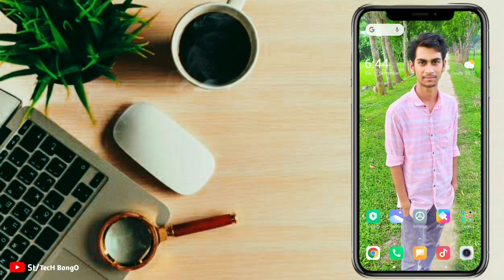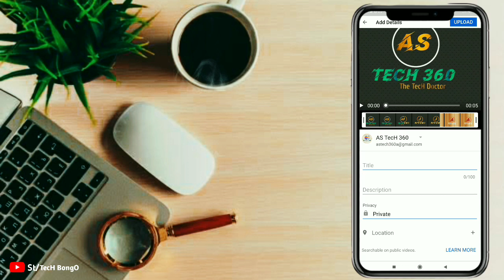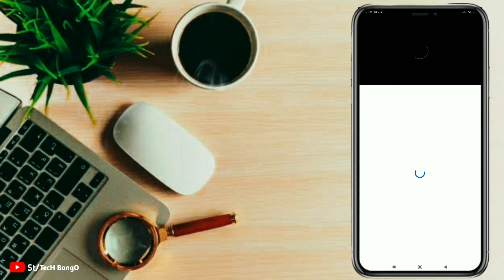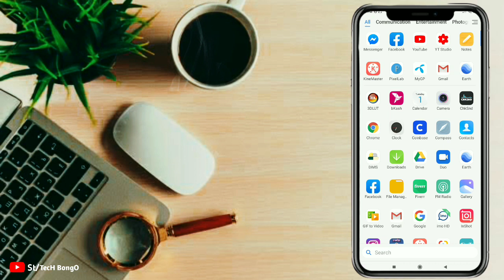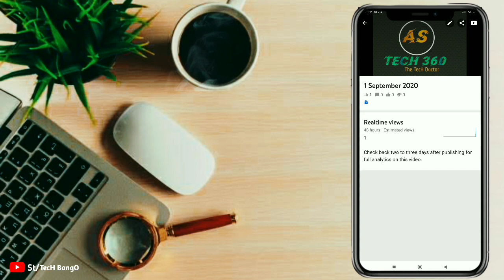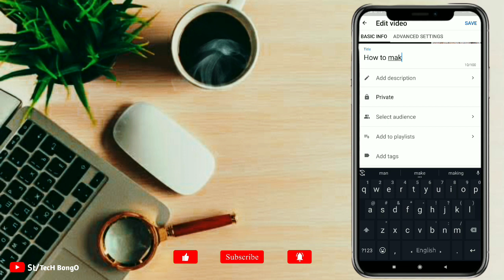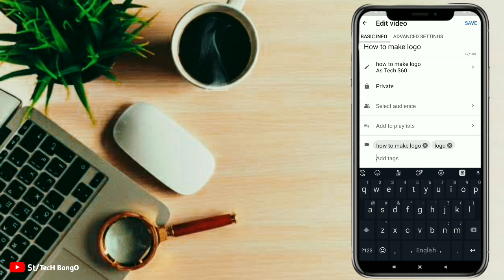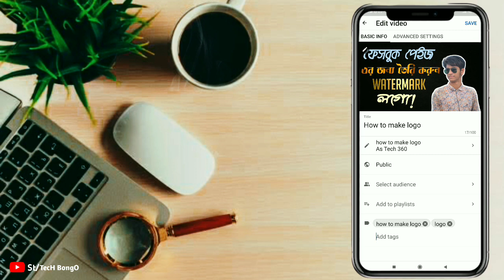How to Upload Video On Youtube | ইউটিউবে ভিডিও আপলোড কীভাবে করে | youtube tutorial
ইউটিউব ভিডিও আপলোড করার সঠিক নিয়ম | How to Upload Videos on YouTube 2021
In this video, I will show how to upload videos on YouTube 2021 Bangla, also I tried to show you all the correct way for uploading videos on YouTube.

➡VIDEO CRETOR :MD: AL-amin Sheikh

show you how to properly upload videos on youtube bangla 2020 | how to upload video on youtube 2020 | updated. How to upload video on youtube “ Youtuber Bangla “ demonstrates and explains about upload video on youtube in Bangla 2020 Update. How to Properly Upload Videos on YouTube I Share In This. Youtube uploads is very important think to video share on the world youtube videos platform this 2020. | Step by Step | Bangla Tutorial by YouTuber Bangla. If you want to learn How to Upload Videos on Youtube With Mobile / Computer , than please follow my video step by step. so let's watch this tutorial.

how to upload videos on youtube from phone how to upload videos on youtube from iphone  one youtube youtube video upload

How to Upload Video On Youtube X

how to upload video on youtube in pc

how to upload video on youtube without copyright

how to upload video on youtube in mobile

how to upload video on youtube professionally

how to upload video on youtube in laptop

how to upload video on youtube bangla

how to upload video on youtube high quality

ইউটিউবে ভিডিও আপলোড করব কিভাবে

ইউটিউবে ভিডিও ডাউনলোড হয় নাকেন

ইউটিউবে ভিডিও আপলোড করার নিয়ম

ইউটিউবে কিভাবে ভিডিও ছাড়বো

ইউটিউবে গান অডিও করে কিভাবে

ইউটিউবে খারাপ ভিডিও বন্ধ করবো কিভাবে

ইউটিউবে এড বন্ধ করার উপায়

ইউটিউবে ডাউনলোড হয় না কেন

ইউটিউবে গান কিভাবে অডিও করে শুনবো

ইউটিউবে ভিডিও ছাড়বো কিভাবে

ইউটিউবে ভিডিও গান অডিও করে কিভাবে

ইউটিউবে ভিডিও ডাউনলোড করার নিয়ম

ইউটিউবে ভিডিও ডাউনলোড হচ্ছে না কেন

ইউটিউবে ভিডিও ডাউনলোড হয় না কেন 2024

ইউটিউবে ভিডিও আপলোড হচ্ছে না কেন

ইউটিউবে ভিডিও আপলোড করার সঠিক সময়

ইউটিউবে ভিডিও আপলোড হয় না কেন

ইউটিউবে ভিডিও আপলোড দেয় কিভাবে

ইউটিউবে ভিডিও আপলোড করে কিভাবে টাকা ইনকাম করা যায়

ইউটিউবে ভিডিও আপলোড কিভাবে করে

ইউটিউবে ভিডিও আপলোড করে টাকা ইনকাম

ইউটিউবে ভিডিও আপলোড করা যাচ্ছে না কেন